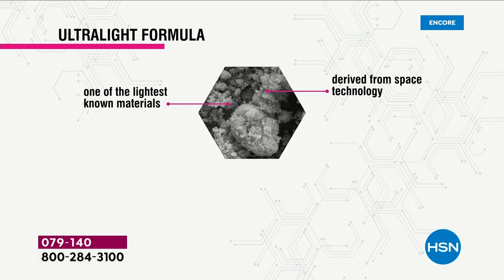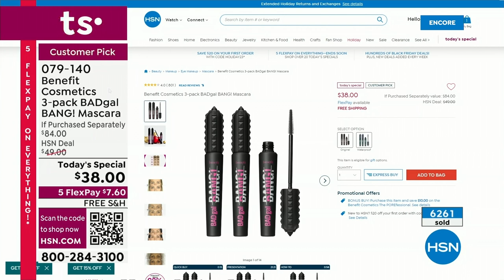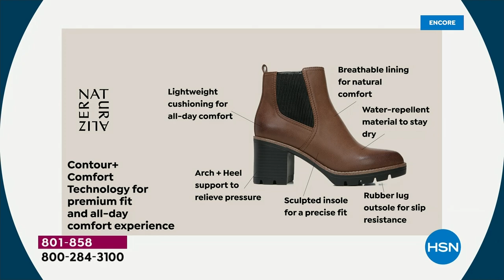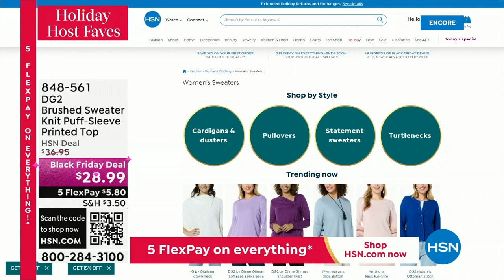HSN | Holiday Host Faves with Michelle 10.20.2023 - 04 AM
Gift and get with Michelle's top picks of the season!